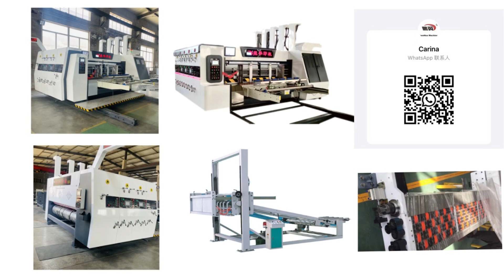ZHENHUA SYKM Making Printing With Slotting Automatic Die Cutter Machine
🖋 Every time you start the ink and wash printing machine, it is a tribute to traditional art. Our machine combines ancient ink and wash with modern technology to perfectly present the charm of text and patterns. Every drop of ink embodies the hard work and wisdom of craftsmen.

🔨 This printing machine uses advanced printing technology to accurately control the flow rate and distribution of ink, whether it is delicate lines or full colors, it can be accurately presented on paper.

📏 The unique layout design makes each work unique. Whether it is the reproduction of classic ancient books or the innovation of modern design, the ink and wash printing machine can present it perfectly, bringing you unparalleled visual enjoyment.

💼 Whether it is corporate publicity, product packaging or personal creation, the ink and wash printing machine is your indispensable right-hand man. Let us work together to illuminate life with art and pass on culture with printing!

🏢Manufacturer : CANGZHOU ZHENHUA PACKING MACHIENRY MANUF ACTURING CO.,LTD
👩‍💻Sales Director: carina
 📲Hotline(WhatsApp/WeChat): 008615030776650